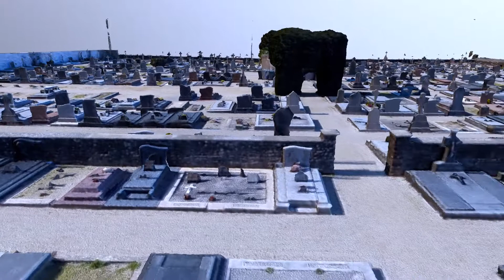Modélisation en 3D d’un cimetière en vue aérienne par drone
Animation en vue aérienne de la modélisation en 3D d’un cimetière réalisé par drone,